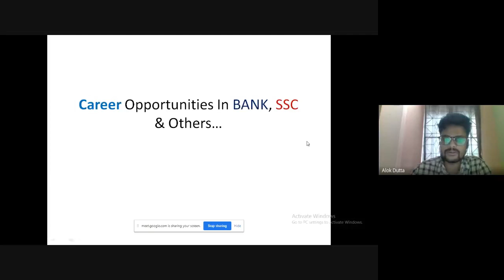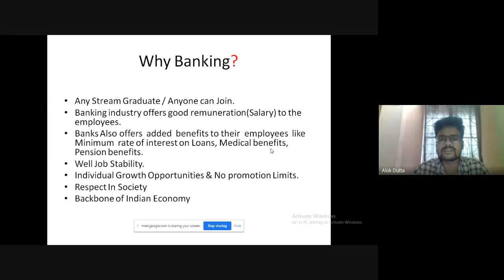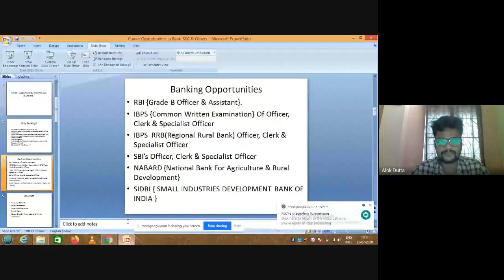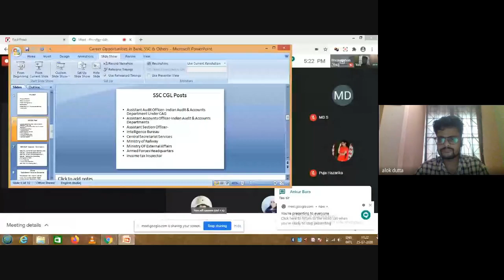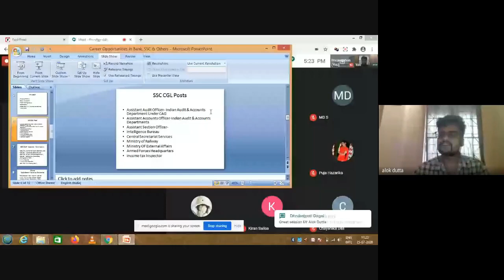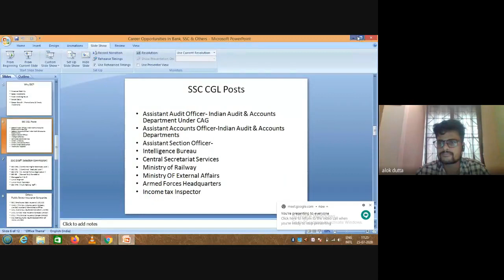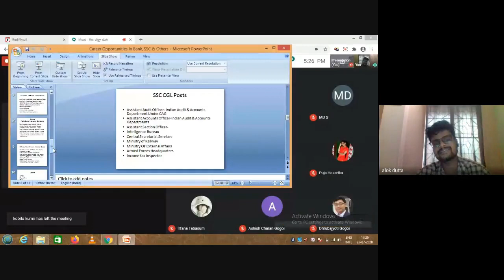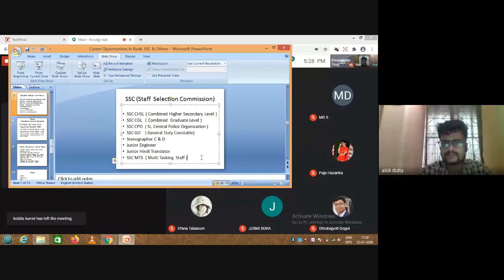Career Workshop at HPB Girls' College, Golaghat.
Career Workshop, organised by Career and Counselling Cell, IQAC, HPB Girls' College, Golaghat on 25th July, 2020